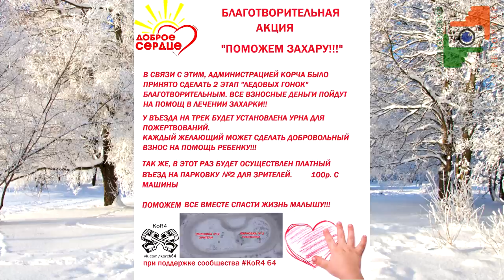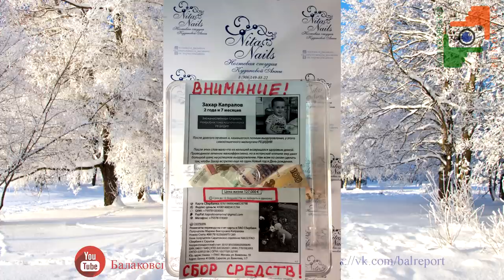Марафон добрых дел в помощь Захару Капралову Катание в собачьих упряжках